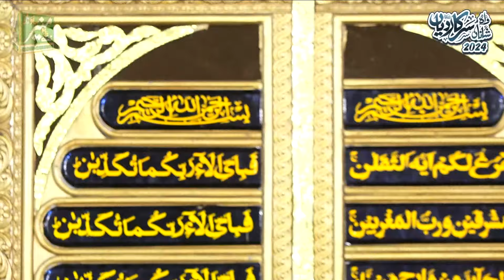Dil Bechain Nu Chain Di Lor Ay | Ali Raza Noori Best Punjabi Naat 2024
Presenting the soulful naat, "Dil Bechain Nu Chain Di Lor Ay," beautifully recited by the renowned Ali Raza Noori. This is one of the best naats of 2024, capturing the essence of devotion and tranquility.

Ali Raza Noori’s mesmerizing voice and profound delivery make "Dil Bechain Nu Chain Di Lor Ay" a must-listen for everyone seeking spiritual peace. This naat not only soothes the restless heart but also brings a sense of divine comfort.

Experience the serenity and let the words of "Dil Bechain Nu Chain Di Lor Ay" fill your heart with peace. Ali Raza Noori’s rendition will leave you mesmerized and spiritually enriched. Join us in this beautiful journey of faith and devotion.

Your support and love keep us motivated to bring more amazing naats to you.

Muneer Sound Daska is a islamic channel and a company we record naats and speech and islamic fuctions we have rights of our own videos by the all naat khawan's and others  so vist our channel for islamic video and for islamic informations.